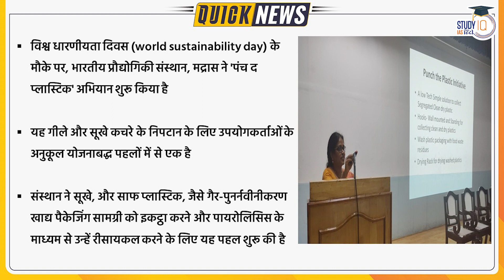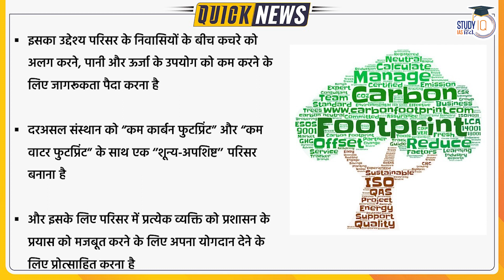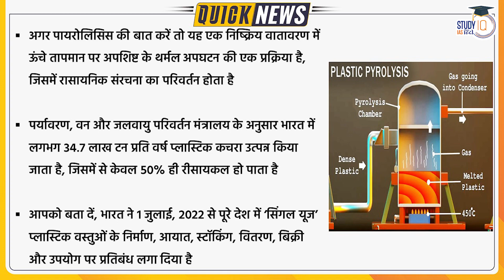IIT-Madras Launches ‘Punch the Plastic’ drive as Part of World Sustainability Day | UPSC 2023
A hackathon to develop user-friendly, monkey-proof model for disposal of wet and dry waste is among the initiatives planned as part of the drive
On the eve of World Sustainability Day, the Indian Institute of Technology Madras launched a ‘Punch the Plastic’ drive on Tuesday.

The Institute launched an initiative to collect dry, clean plastic, such as non-recyclable food packaging material, and recycle them through pyrolysis. Students, faculty and staff of the institute have come together to form a sustainable campus collective with the aim of creating awareness among campus residents to segregate waste, reduce water and energy use.

Former bureaucrat Shanta Sheela Nair participated in the campaign launched on Tuesday. Ligy Philip, Dean (Planning), Nileesh J. Vasa, Dean (Students) and Indumathi Nambi, faculty adviser of the collective at the institute, students and faculty were present.

Ms. Philip spoke on the institute’s initiatives, such as wastewater recycling, and a proposed biomethanation plant for food waste. Ms. Nambi said the aim was to encourage every individual on campus to contribute their bit to strengthen the administration’s effort. The drive aimed to make the institute a zero-waste campus with a low carbon and low water footprint.

Hostels, academic zones, residential areas, places of worship, shops and schools would fall in its ambit, she added.

Three initiatives were also launched as part of the event: the institute’s students have designed two models of a simple hook device to collect clean and dry plastic packaging material for pyrolysis. A hackathon has been planned to develop user-friendly, monkey-proof model for disposal of wet and dry waste.

1. 900+ Hours of Live teaching by our faculties
2. One-to-one mentorship to keep you on track to achieve the target
3. Handmade and concise Lecture Notes, Handouts on static topics
4. MCQ based learning for every lecture to enhance retention
5. Answer writing program guided by our experienced faculties
6. Daily Current Affairs Programme (CAP) PDF + Videos covering multiple sources
7. Benchmarking of students through weekly revision tests for students
8. Prelims Test Series to make you battle ready for Prelims exam
9. Gyanvani sessions by senior bureaucrats, selected candidates and senior aspirants
10. CSAT Lectures to help to adapt with changing patterns of examination.